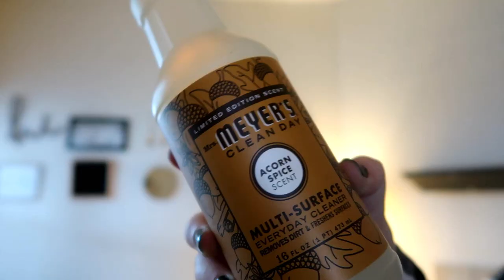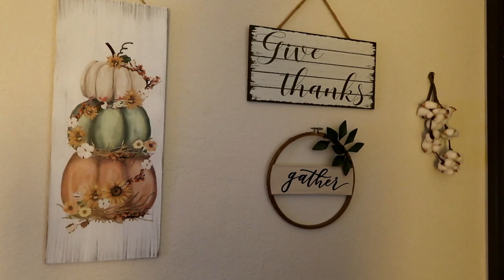Fall Decorate With Me || Fall Home Tour 2019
Hey Everyone,
Thanks so much for stopping by. I hope you enjoyed this video and got more in the fall spirit and were inspired to start decorating at your home.

Items Mentioned:

Buffalo Check Comforter Set
Gingham Plaid Sheets
Orange Velvet Throw Pillows (Bed)
Pumpkin Patch Pillow Cover
Stacked Pumpkin Wall Decor
Light Up Truck
Pumpkin Spice Everything
Buffalo Check Pumpkin
Give Thanks Wall Decor